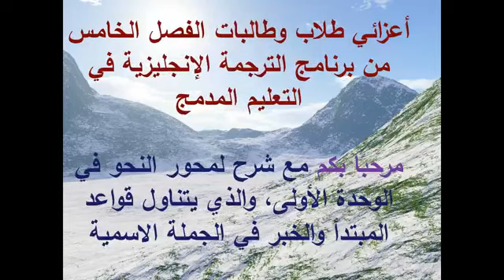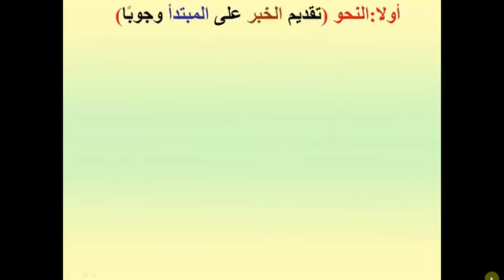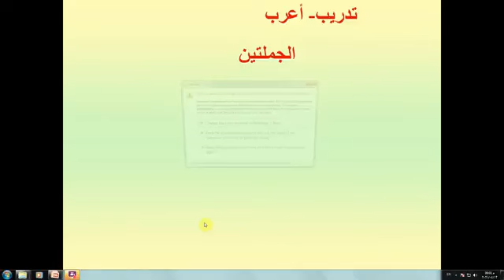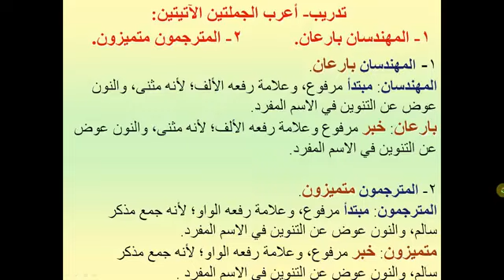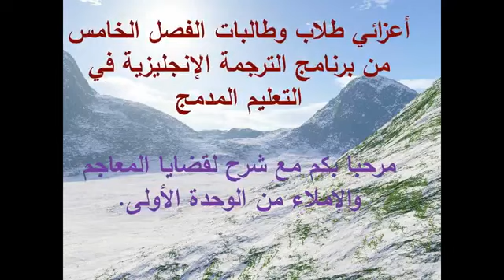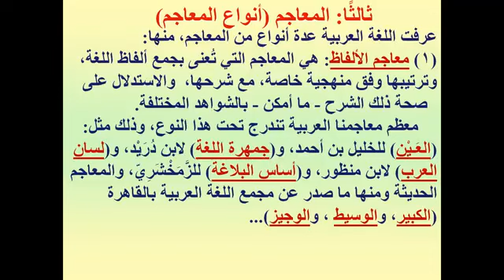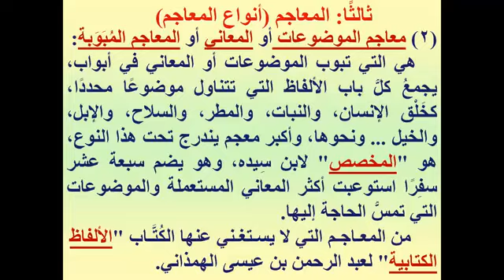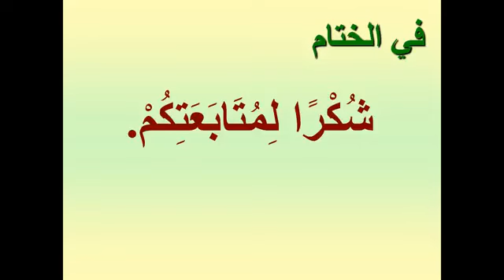تدريبات في اللغة العربية 5 محاضرة 1 د عرفة حلمي 1501 آداب إنجليزي تعليم إلكتروني مدمج